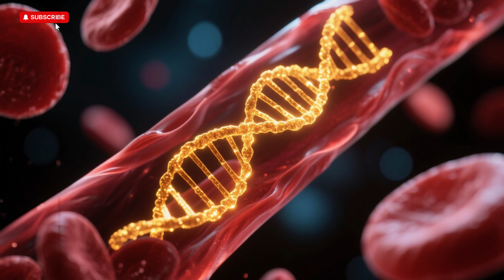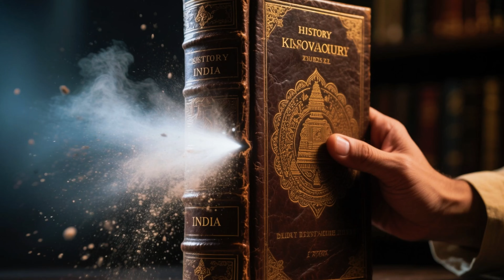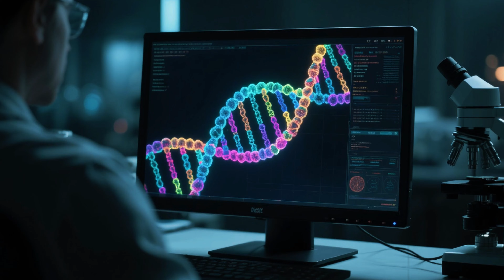SCIENTISTS STUNNED: ANCIENT DNA IN UTTAR PRADESH COFFIN REVEALS INDIA’S TRUE ANCESTORS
For thousands of years, the origins of Indian civilization have remained one of history’s greatest enigmas. But a sealed wooden coffin buried beneath the soil of Uttar Pradesh may have just changed everything. In this gripping documentary-style investigation, we uncover how a 4,000-year-old burial, advanced DNA extraction, and a shocking genetic link to the Caucasus Mountains have challenged everything we thought we knew about ancient India.

Follow the trail as archaeologists, geneticists, and historians piece together a forgotten journey across continents. From the silent grave to ultra-modern labs, this story traces how a single individual — buried far from home — carried a genetic legacy that rewrites the timeline of South Asia's past. Discover how ancient migration, lost lineages, and powerful ancestral DNA are revealing a prehistoric connection that predates the Indo-Aryan migrations.

Based on breakthrough research and international collaboration, this is not just a scientific discovery — it’s a historical upheaval. The bones have spoken, and the true origins of one of the world’s oldest civilizations may lie far beyond what textbooks have taught.